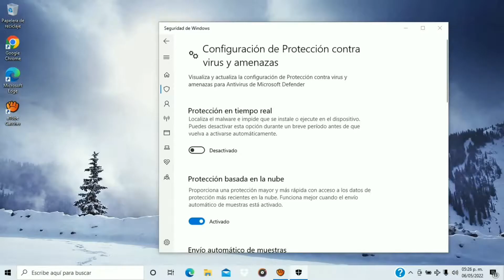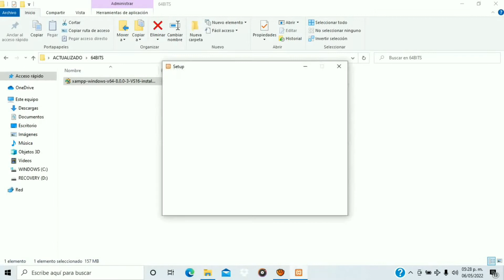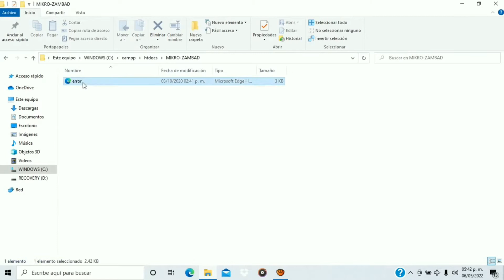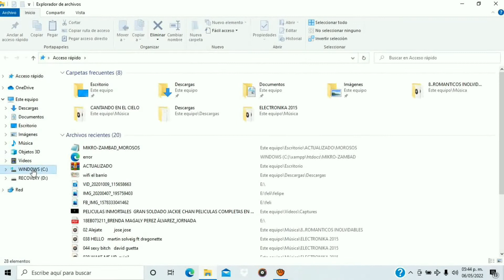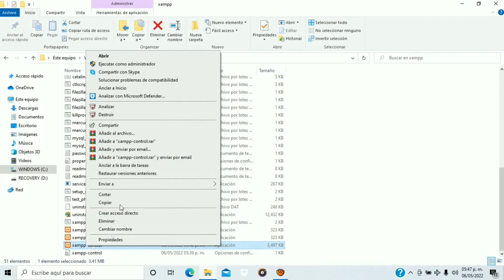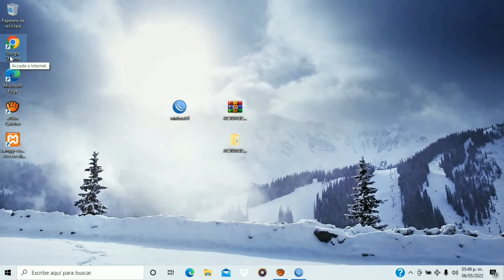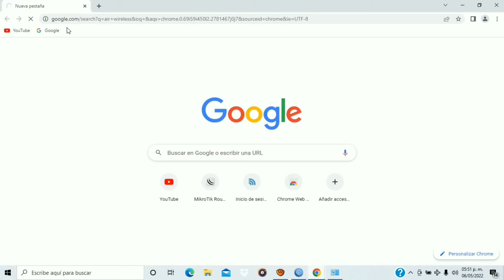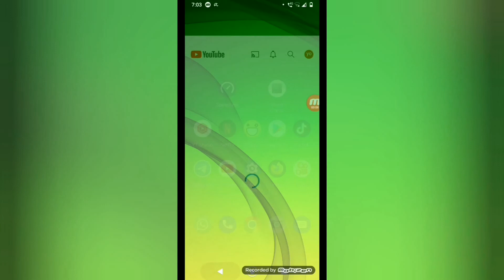MÉTODO ACTUALIZADO BLOQUEO DE CLIENTES MOROSOS WINDOWS 10 MIKROTIK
Audio implementado en el vídeo  sin copyright

Recomendación en equipos de baja gama utilizar la versión 6.44.3 con versiones actuales presenta problemas con el método compartido.